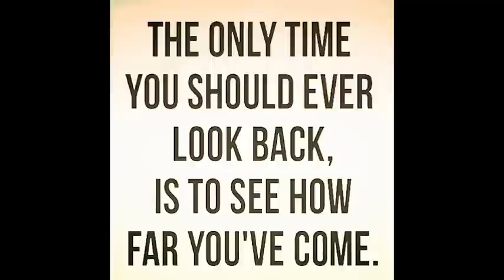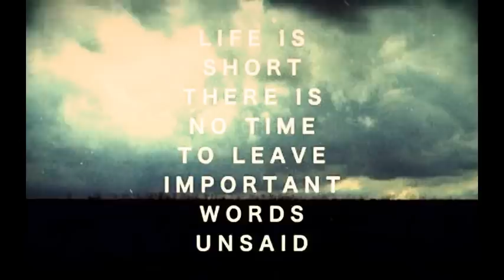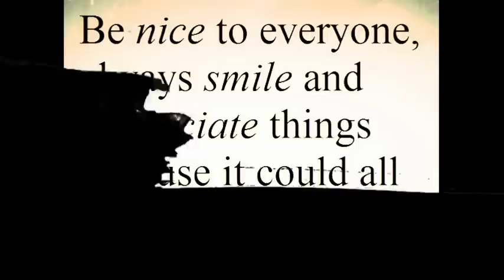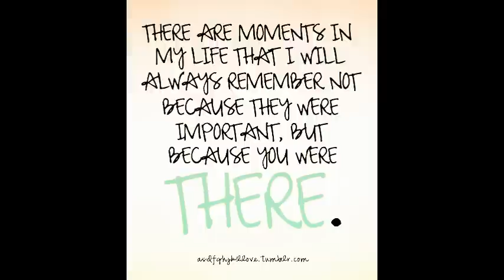One- Ed Sheeran You are the only one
One is Eds best song on his new album X Multiply singer song writer who has been my inspiration and someone that brings out the best in people. This and many songs are truly amazing.